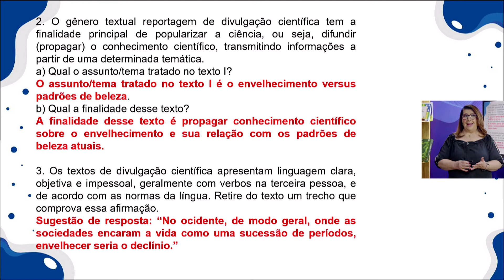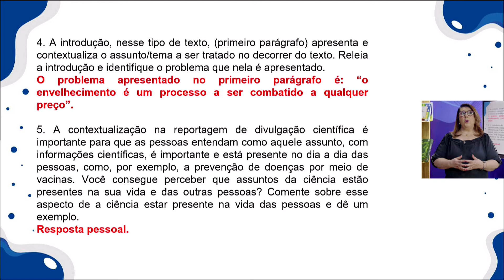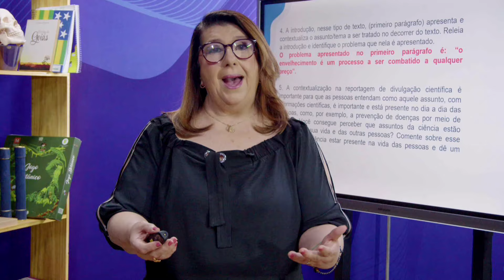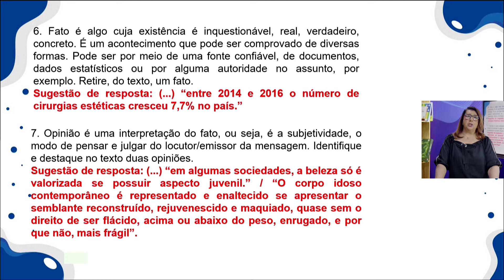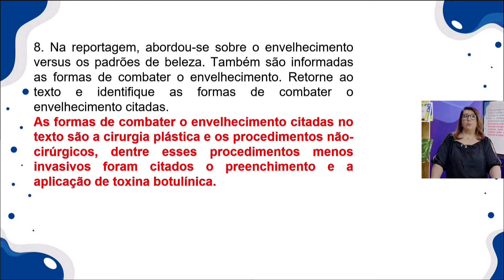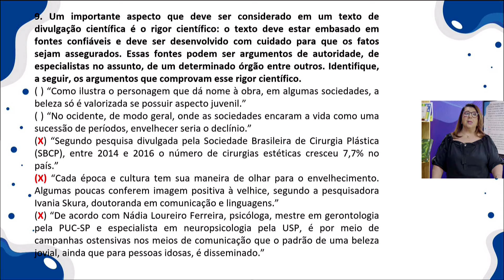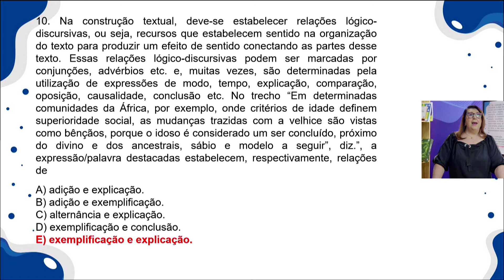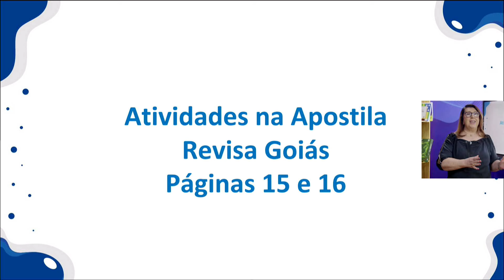LP - 11.06.24 - 1ª Série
Professora Joanede Xavier